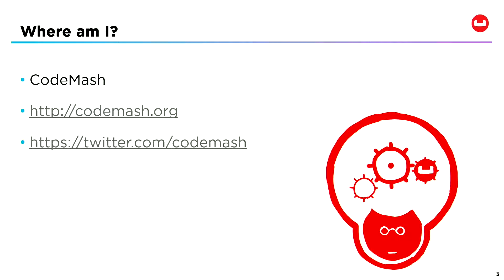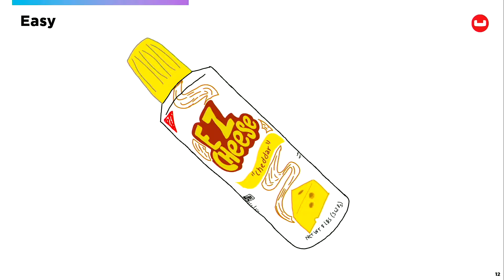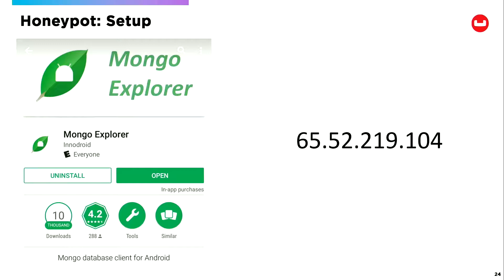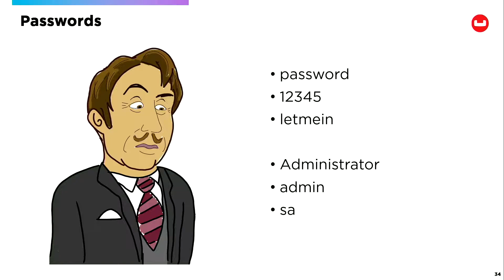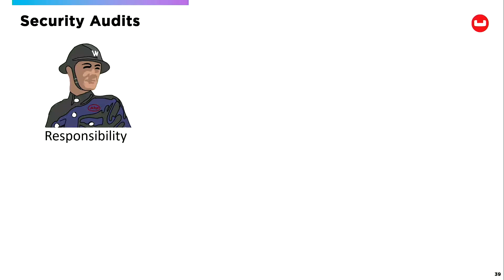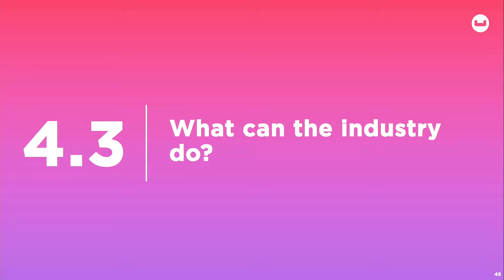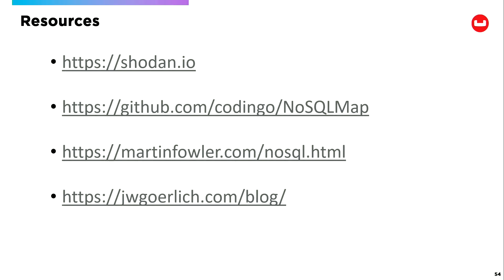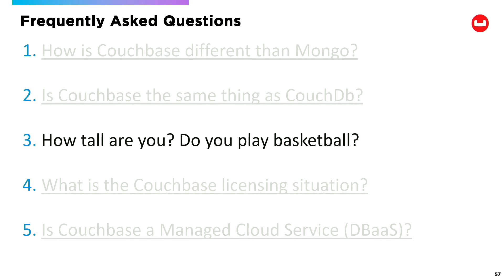NoSQL Shouldn’t Mean NoSecurity by Matthew Groves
From CodeMash 2018:
NoSQL Shouldn’t Mean NoSecurity
Matthew Groves
As NoSQL databases increase in popularity, they also increase in popularity with hackers. NoSQL
databases are vulnerable to traditional attacks like SQL injection (yes, really). Further, the rush to
productivity leaves some of these databases insecure-by-design. As a result, ransom notes have
plagued databases like MongoDB, ElasticSearch, Hadoop, and CouchDB. This session
demonstrates security mistakes and prevention. We'll also look at what NoSQL vendors are doing to
mitigate future attacks. Both devs and devops should come to this session, because the last thing
either of you want to see is "SEND 0.2 BTC TO THIS ADDRESS 1zaGVjj9NcyvDLyYpCh33Msq TO
RECOVER YOUR DATABASE!"